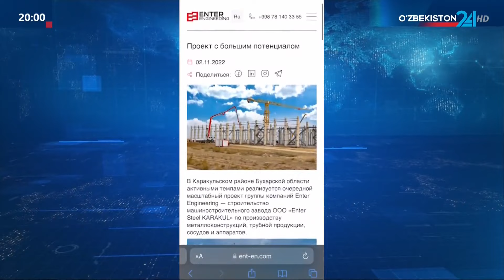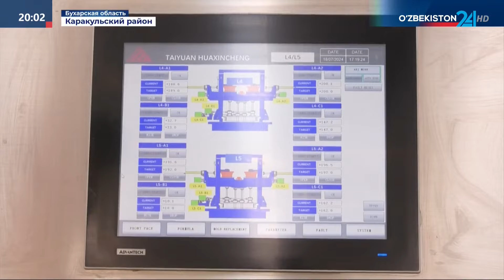Крупные проекты в Бухарской области на территории СЭЗ «Коракул»